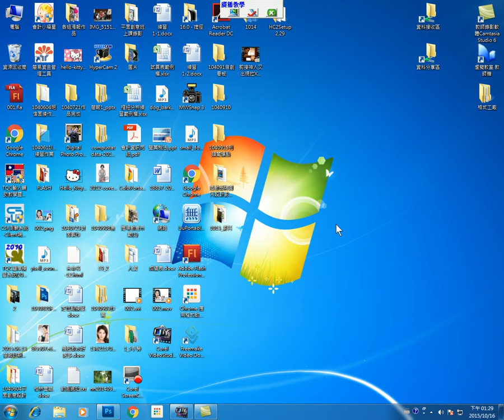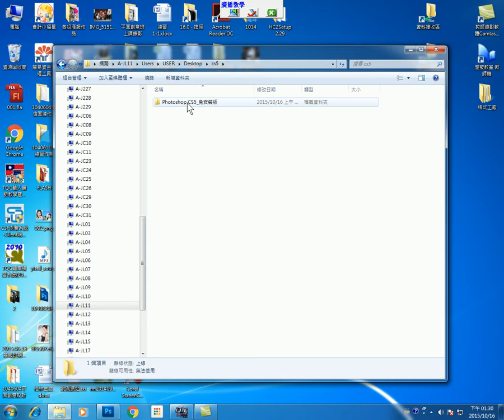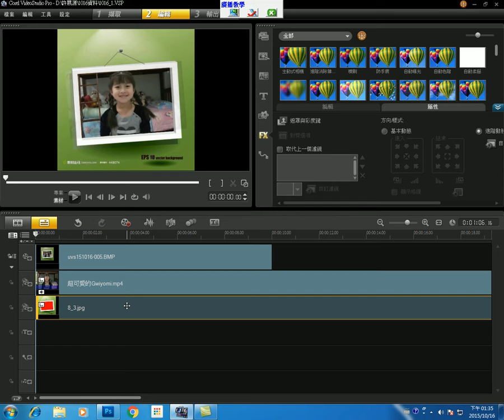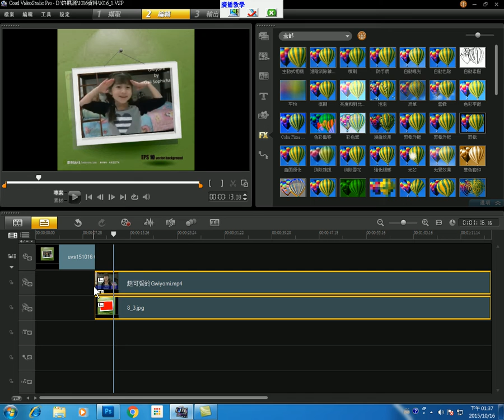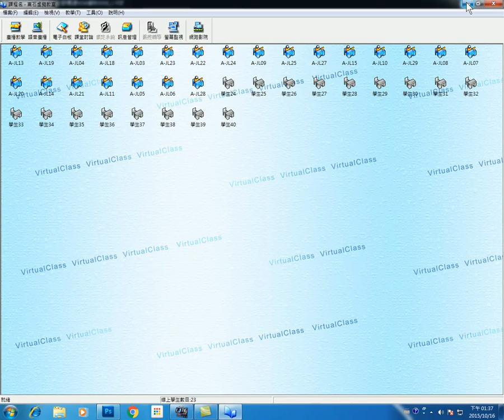群亞 動態影音 1016 08